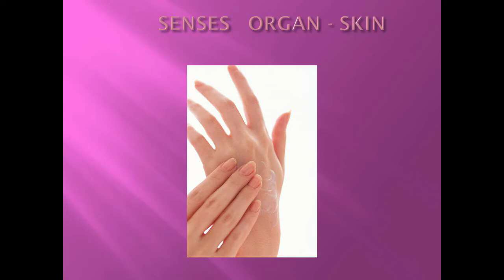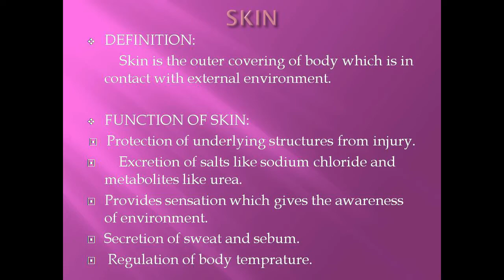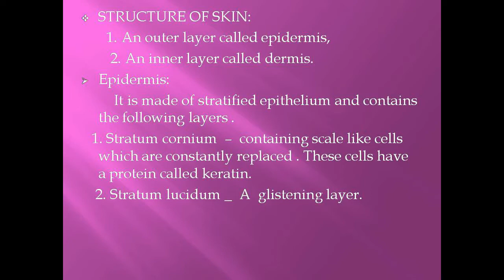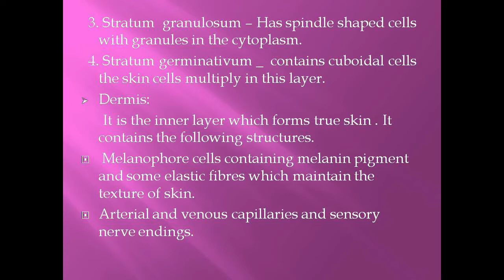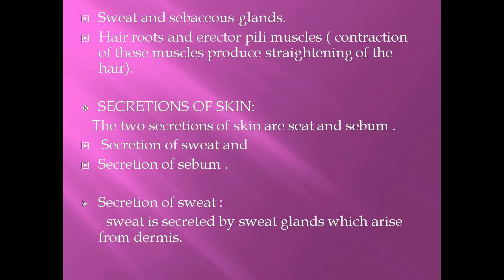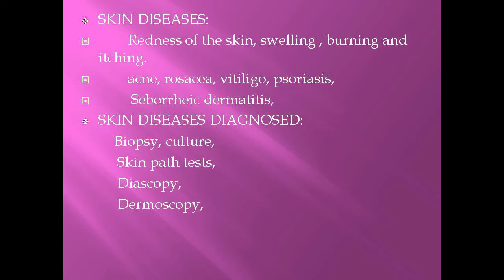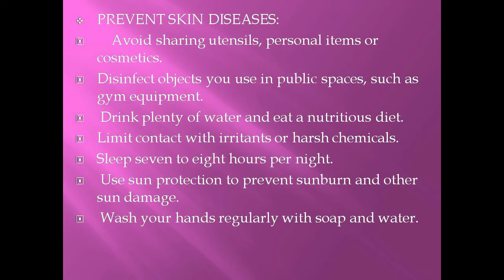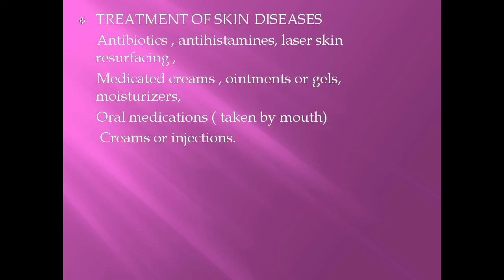SKIN SENSE ORGAN / ANNAI ARAVINDAR INSTITUTE PONDICHERRY